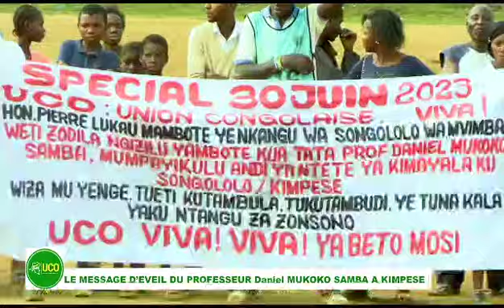BOLANDA DANIEL MUKOKO SAMBA, A PROPOS YA CHOIX YABA AUTORITÉS NA KONGO CENTRAL.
Vidéo de NSINGULU VA Kanda Roger